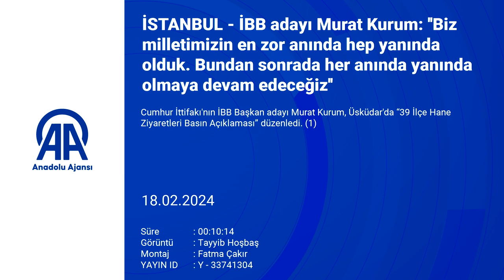İSTANBUL - İBB adayı Murat Kurum: ''Biz milletimizin en zor anında hep yanında olduk. Bundan so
İSTANBUL - İBB adayı Murat Kurum: ''Biz milletimizin en zor anında hep yanında olduk. Bundan sonrada her anında yanında olmaya devam edeceğiz''

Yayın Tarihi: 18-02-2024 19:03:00